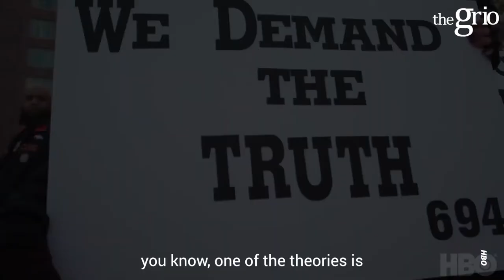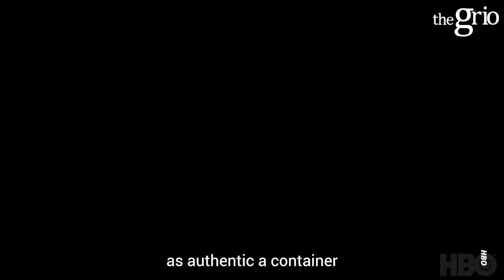Sonja Sohn on HBO Documentary 'The Slow Hustle'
Sonja Sohn chats with theGrio's entertainment director, Cortney Wills, about directing HBO Original Documentary 'The Slow Hustle,' and police corruption.

The Slow Hustle chronicles the still-unsolved death of Baltimore police detective Sean Suiter, fatally shot in 2017 while in the line of duty, and explores the ongoing speculation about what really happened that day.